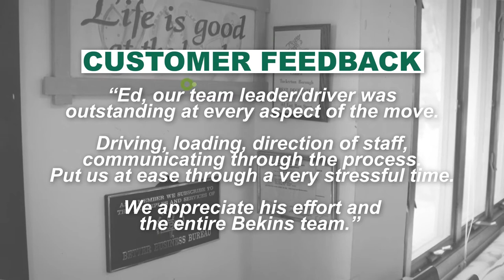Bekins Agent Of the Year 2018: SeaCure Moving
This year Bekins Van Lines awarded SeaCure Moving the Agent of the Year. SeaCure Moving #2018